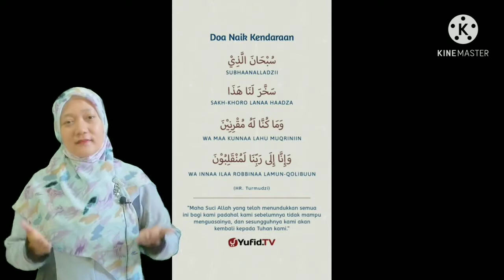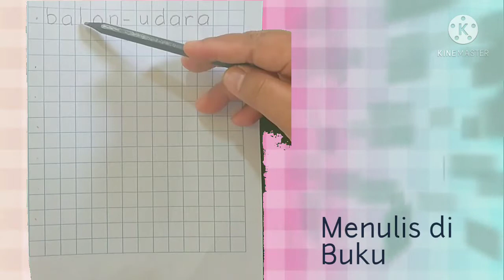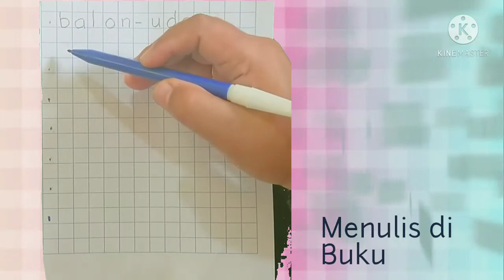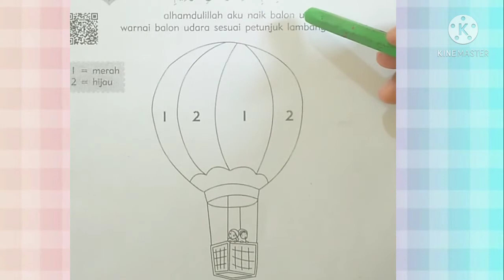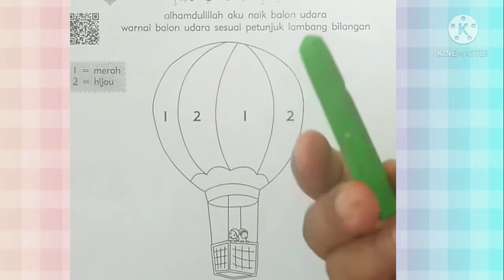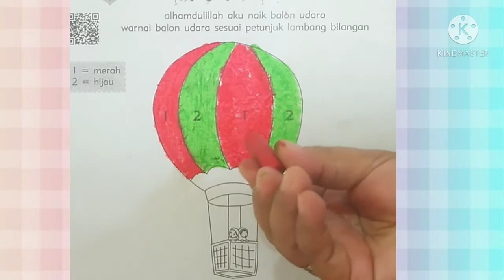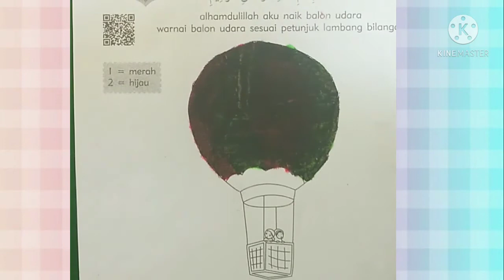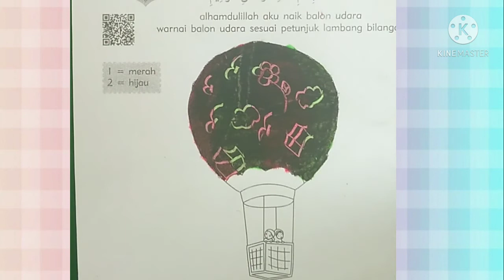BelajarbersamaUMMI|Permainan Warna Dg Menggunakan Krayon dan Mengenal 2 suku Kata